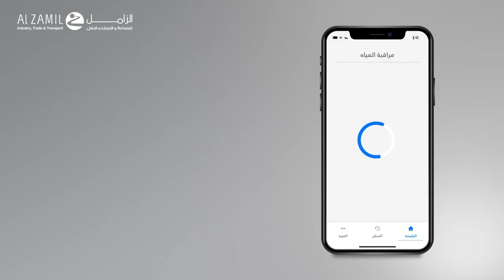طريقة تركيب جهاز ألفا لمراقبة مستوى الماء للخزانات الأرضية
وصف المنتج
هو نظام ذكي يمكنك من مراقبة مستوى الماء في الخزان بكل سهولة عبر تطبيق على الجوال .يتم تركيب جهاز مراقبة مستوى الماء في الخزان على جميع أنواع الخزنات سواء كانت خزانات أرضية أو علوية .

مميزات الجهاز

·        مراقبة مستوى ماء الخزان بكل سهولة.

·        تنبيه عند انخفاض مستوى ماء الخزان.

·        إمكانية طلب صهريج ماء من شركات مرتبطة بالتطبيق.

·        تنبيه عند عطل العوامة.

·        مزود بسلك بطول اجمالى ١٣ متر

·        اقصى عمق للقراءة يجب لايتعدى ٥ أمتار.

·        يمكن ربط الجهاز علي تطبيق هيدروجين مسجل بوزارة التجارة ومسجل بمعروف 108013

·        غطاء الجهاز محكم مقاوم للماء والاتربة

·        مزود بحساس لإستشعار مستوى المياه غير قابل للصدأ

·        ضمان لمدة عامين شامل جميع الأعطال ومشاكل تقنية من تاريخ الشراء. يمكن استخدام اكثر من جهاز علي تطبيق واحد .

·        يمكن استخدام الجهاز لقياس لأى من انواع الخزانات . سواء كانت علوية او أرضية.

·        يعطي تنبيهات علي التطبيق لمستوى الأعلي والادني للماء ويمكن ضبط التنبيةعلي مستوى مياه المطلوب .

·        التطبيق مربوط بامكانية طلب صهريج مياه .

·        تنبيه من خلال التطبيق عند تعطل العوامة .

·        مراقبة مستوى المياه من خلال التطبيق .

·        جهد تشغيل 110_240  فولت

·        تيار كهربي الي 0.5 امبير

·        مزود بشريحة بيانات خلوية تتوافق مع جميع الابراج .

·       تحتوى كرتونة المنتج علي كرت برقم الجهاز لتفعيل الجهاز علي  تطبيق هيدروجين